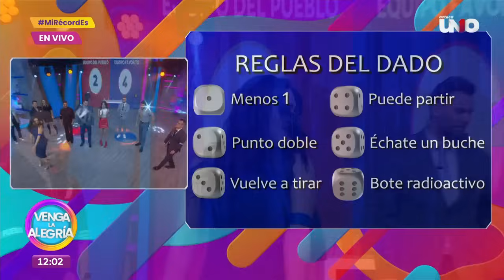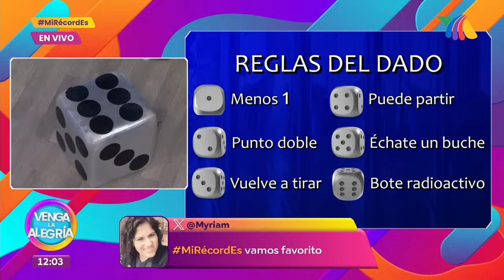Sin ponerse las pilas en el Sin Palabras | Programa 09 noviembre 2023 PARTE 2 | Venga La Alegría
¡También nos divertimos con las preguntas de los castigos en el Manotazo!